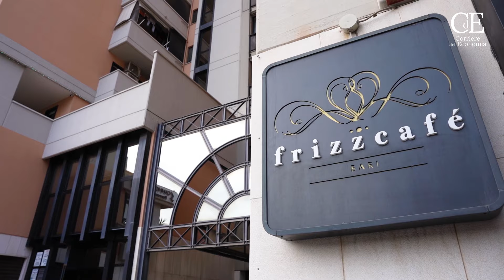Giuseppe Lampugnani-Frizz Cafè:"Abbiamo puntato all’eccellenza con gli esclusivi panettoni d'autore"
Frizz Cafè, con la collaborazione del noto chef Michelangelo Sparapano, ha lanciato la nuova linea di panettoni d'autore. Giuseppe Lampugnani, CEO dell'azienda pugliese, spiega che per la loro realizzazione hanno puntato all'eccellenza nell'estetica e negli ingredienti: cioccolato ai lamponi, limoncello, fichi e rum, caffè e mandorle.